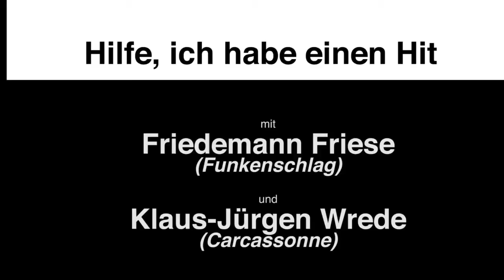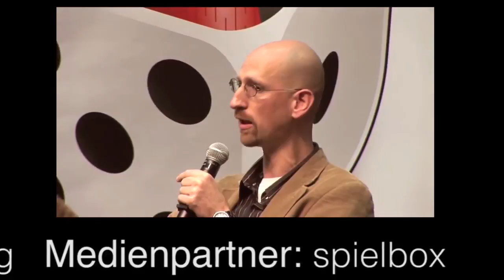Podiumsdiskussion auf der Spiel '14: "Hilfe, ich habe einen Hit"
Friedemann Friese und Klaus-Jürgen Wrede im Gespräch mit Sebastian Wenzel